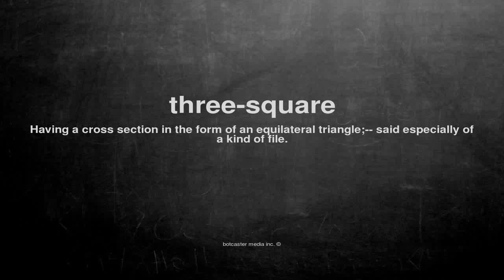What does three-square mean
What does three-square mean in English?